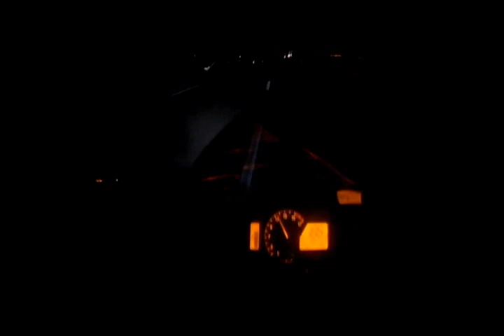600rr top speed 1. Vites - 2.Vites - 3.Vites. kaç yapar.!!!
Sevgili Takipçilerim Merhaba Kanalıma Hoşgeldiniz..
Bu videoda 600rr la yani motorumla merak edilen 1.2.3. viteste
kaç yapar konularını sizlerle paylaştım umarım seversiniz.

Ölüyordum